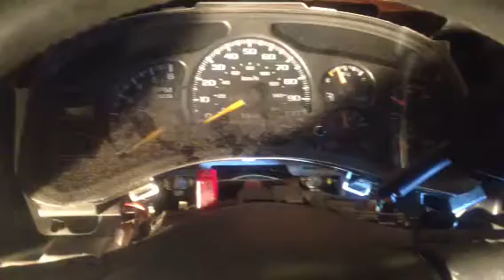2000 Silverado Tow/Haul switch issue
The switch worked intermittently, then nor at all, then whenever it wanted to. Turns out the two wires broke. I wound up replacing the shifter arm.